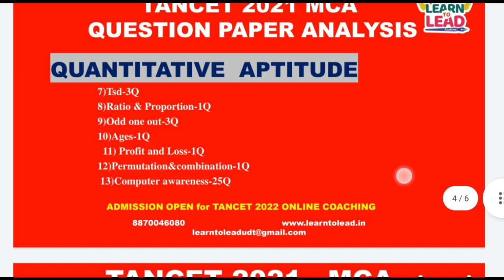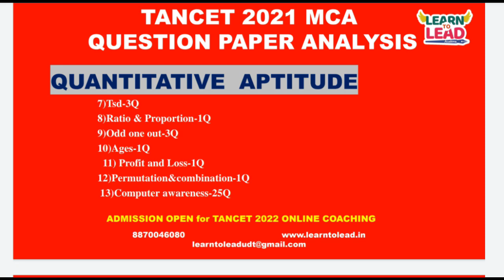TANCET MCA 2021 OFFICIAL QUESTION PAPER | TOPICS COVERED | MUST WATCH | LEARN TO LEAD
In this video we have provided complete details about TANCET MCA 2021 QUESTION PAPER

TANCET 2022 ONLINE CLASS  from May 4th 2022.

In this video we have discussed TANCET 2021 Question Paper. Watch the video fully to learn the shortcuts.

TANCET 2022 MBA & MCA , exam is scheduled on May 14th 2022.